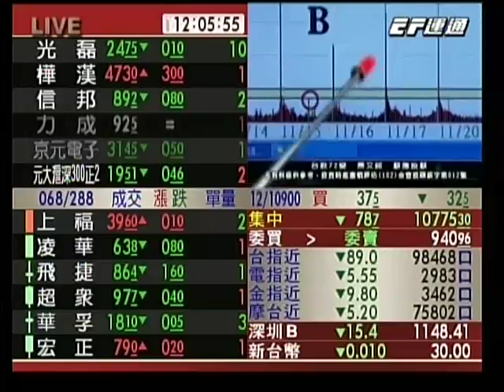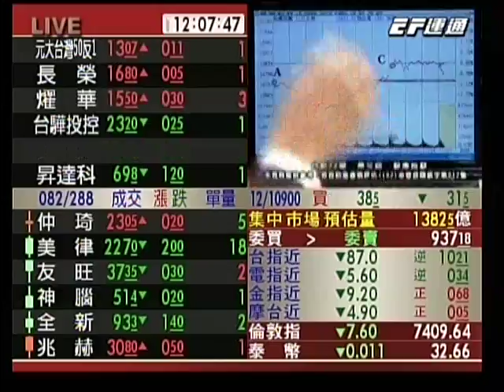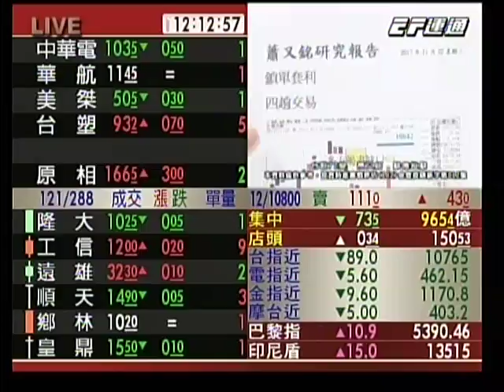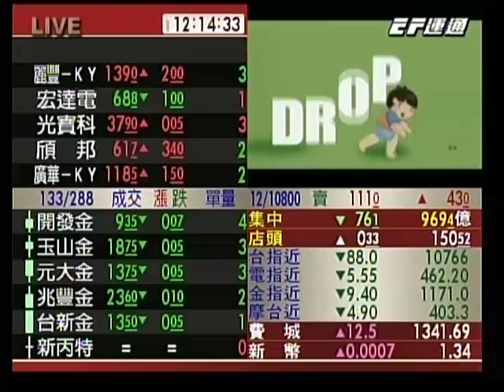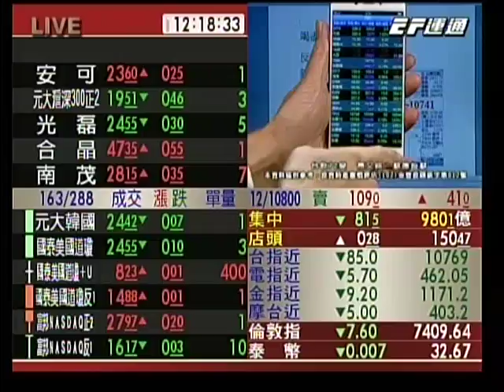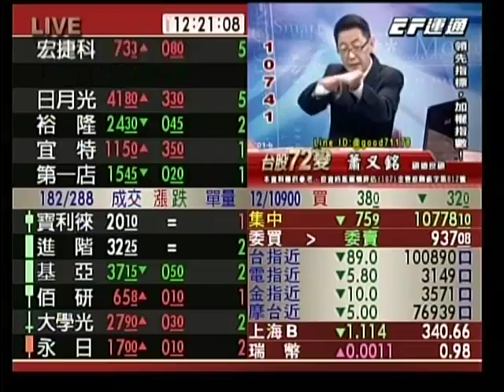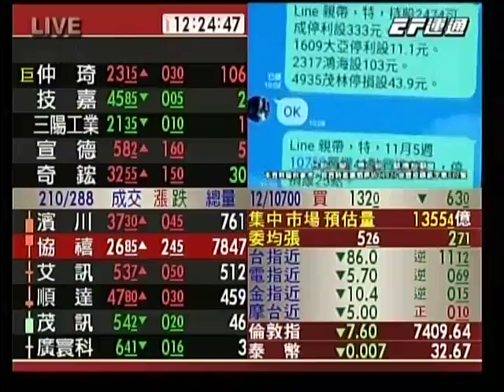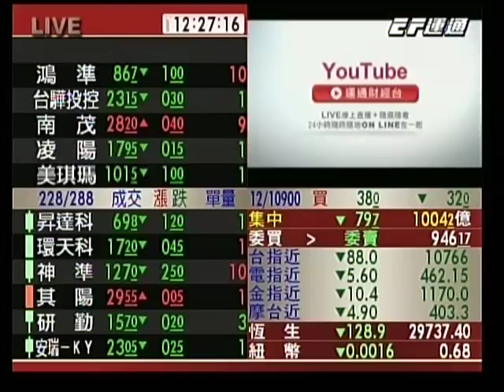20171127 1200 蕭又銘 台股72變